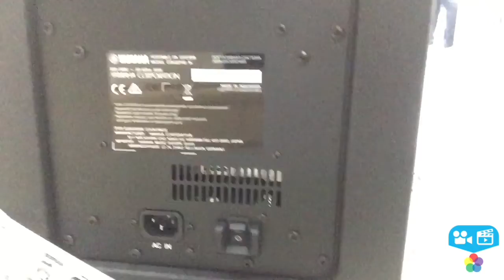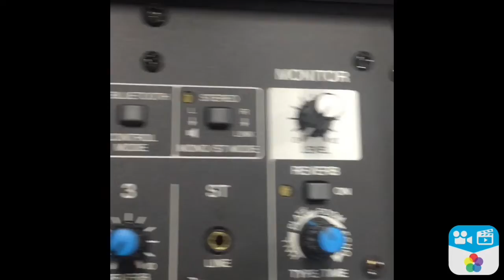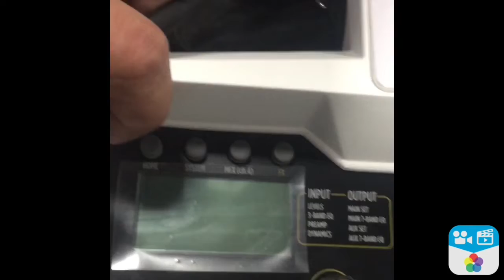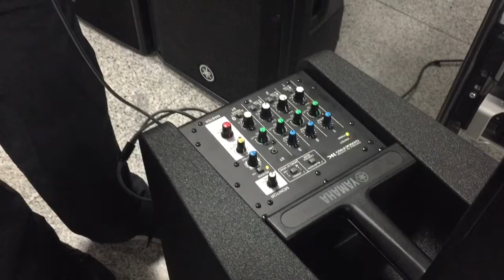Unboxing the New Yamaha Stagepas 1K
unboxing of the new yamaha stagepas 1K